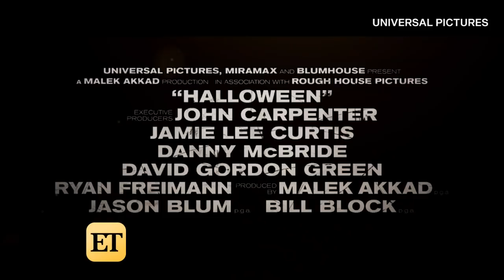NEW Halloween Trailer: Watch Michael Myers' Terrifying Return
Jamie Lee Curtis is back as Laurie Strode in the follow-up to 1978's horror classic, out Oct. 19, 2018.